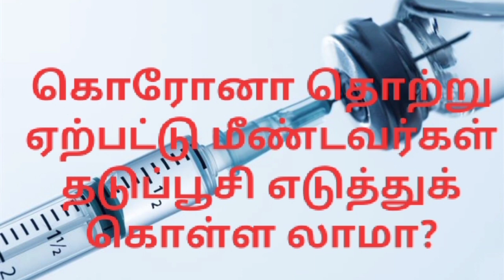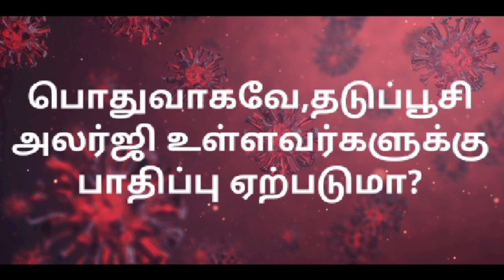COVID19 தடுப்பூசி யார் போடலாம்,யார் போடக்கூடாது, எப்போது ஆன்டிபாடி உருவாகும்/Coronavirus vaccine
COVID19 தடுப்பூசி: யார் போடலாம்,
யார் போடக்கூடாது, எப்போது ஆன்டிபாடி உருவாகும்...